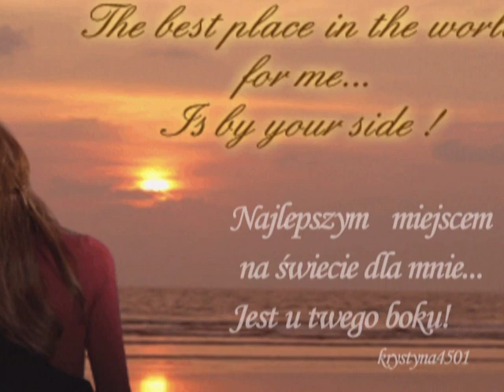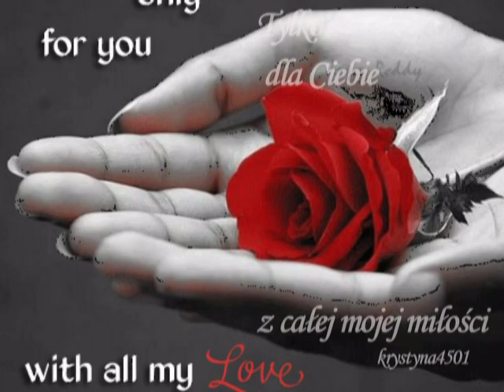MIŁOŚĆ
"Nie mogę obiecać ci, że kiedyś o Tobie zapomnę.
Nie mogę obiecać Ci, że kiedyś pokocham kogoś tak,
jak teraz kocham Ciebie.
Lecz mogę obiecać Ci,
że zawsze będziesz w mej pamięci,
a zawsze - to dłużej, niż będziesz tego potrzebować."